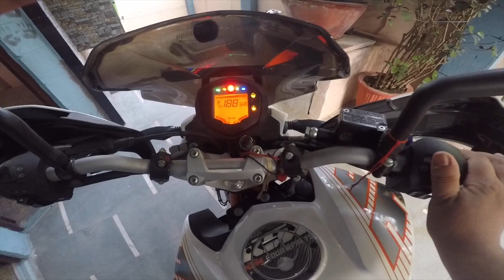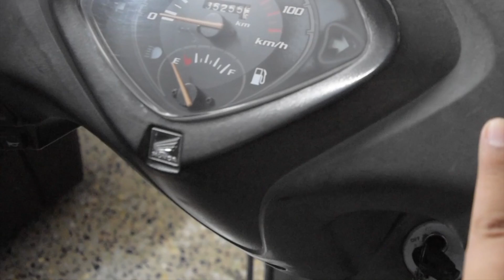How I keep my Honda Activa shine as new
This vlog is about how I see my activa keep shinning as new, do watch complete vlog.

Gadgets used:
Camera : Nikon D5500, GoPro Hero 5
Mic used: Rode microphone